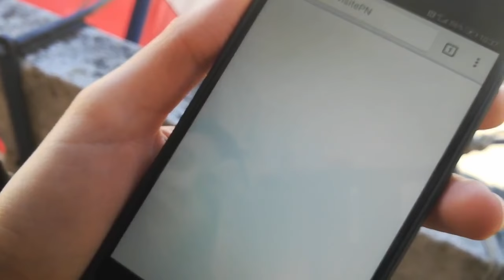Sempre aggiornati con il servizio WhatsApp del Comune di Pordenone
Il Comune di Pordenone ti informa su eventi e notizie utili.